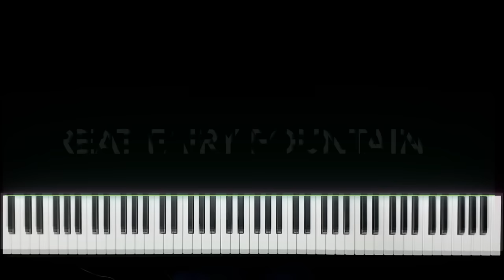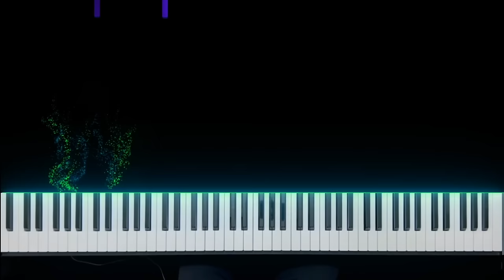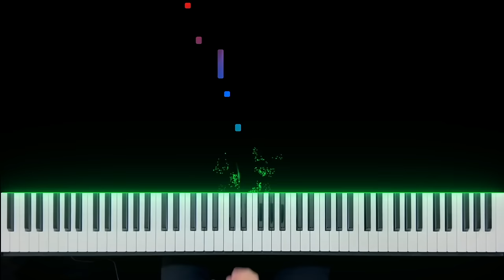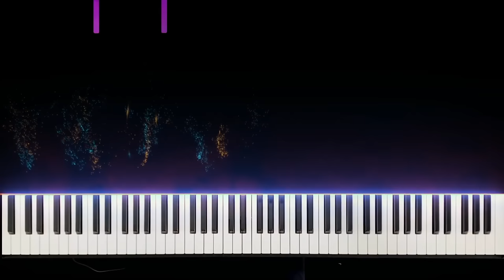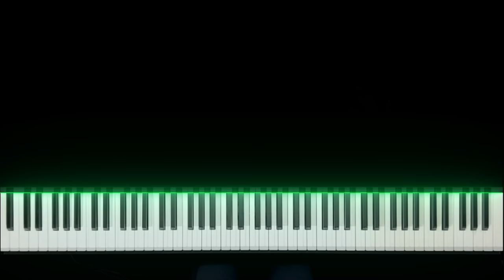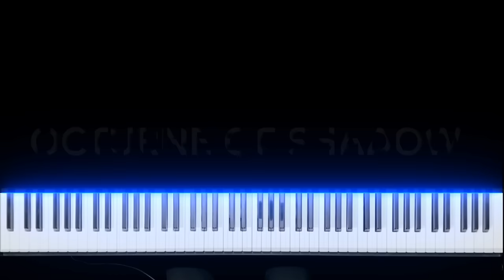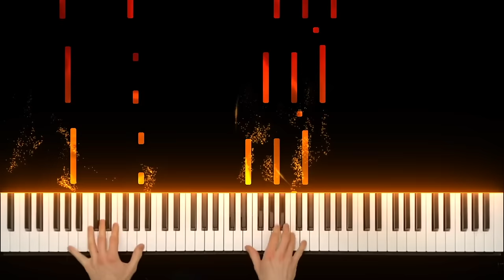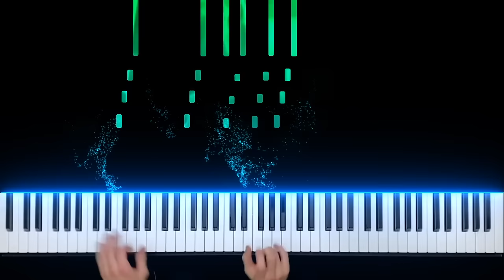The Legend of Zelda: Ocarina of Time Ultimate Piano Medley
I present to you The Legend of Zelda: Ocarina of Time, the complete soundtrack for piano! Let me take you on a nostalgic journey through your childhood one piece of music at a time. This labor of love took me 2 years to complete! Compiled of individual uploads I've done over the years, this medley is comprised from true to OST arrangements to covers with my unique flair and spin! Note there may be elements from other games due to the fact these covers were arranged on the individual level and not for this specific game itself. For example, you might recognize some elements from Wind Waker or Breath of the Wild.

Thanks to ShinyDuckFish for being my top supporter!

Patreons:

David Brown
Steve & Tracy Jackson
Thibbs
Will Gallo
David Nickerson
Juliana Truitt
Kanoe
xEthereaLxFeXx
Matthew Casalenuovo
Don Brosius
Zackery Gaffney
William Stevens
Percy
Coka
Tardy Johnson
Yvan Tesi
Sebastian Kreutz
Long Chicken
SirKebo
Flinchyecho21
ibegyounottoask
Lorelei Faeliell
Eric Semenov
Sherry Liu
Carlos Flores
Florn
Madelyn Blount
Dennis ter Beest
Luke
Spartan 1337

I also post the sheet music I've used, though it is not necessarily the same as the cover. Audio files are also available. Patron helps me cover the different software subscription costs needed to make these videos.